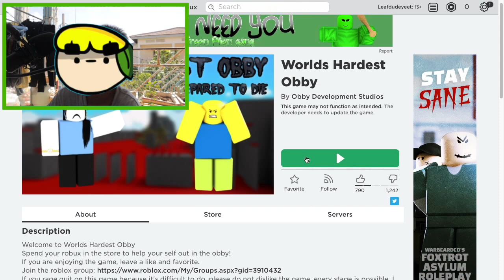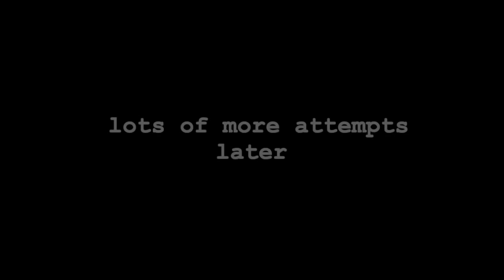Rageblox (INSANE PARKOUR)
ahhhhh I'm so mad when playing this Roblox server.
so the challenge is to beat the parkour. so I'm gonna call this new series beat it or rage quit.
now here is why I call it like that and you possibly already know why? But in case u don't get it then I need to beat the challenge that you guys send me. feel free to tell me what to do, if I rage quit than I will face a terrible punishment that I will torcher myself.
Also im gonna change my name to LEAF soon, cus I"m getting bored of people saying my name so long. so for now just call me leaf! it is short and sound little less weird , than call me leaf dude.